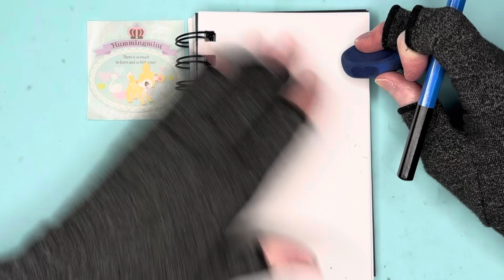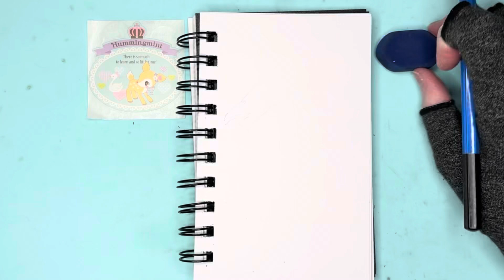Draw 1,000 Birds With Me California Quail 3 of 10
Hello, I am learning how to draw! I set a challenge for myself to draw 1,000 birds, hopefully to establish a drawing habit, and increase my love for the art. Whether or not I actually draw 1,000 birds is not the point, but I certainly will try! This is my four hundred-fifty-third bird, a California Quail. I hope you enjoy the video. God bless you!